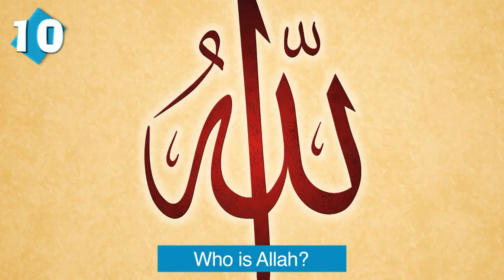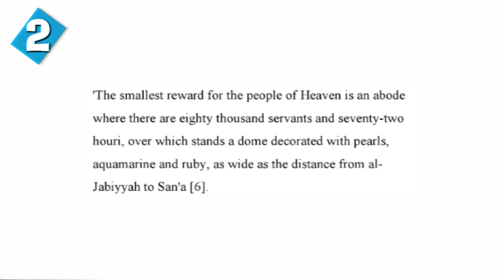10 Most Common Questions About Islam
10 Most Common Questions About Islam.

Here are the 10 most common questions people have about Islam and Muslims.  I will be going through 10 questions Muslims get asked about their faith and will be sharing responses to those questions based on general mulsim beliefs from Muslim sources.